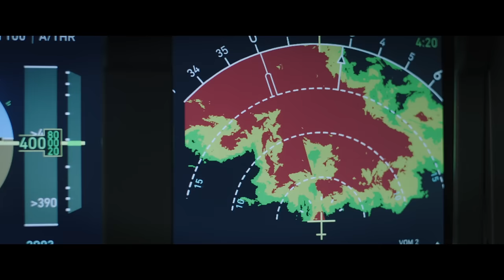Plane (2023 Movie) Official Trailer – Gerard Butler, Mike Colter, Yoson An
Plane – Coming soon to theaters. Starring Gerard Butler, Mike Colter, Yoson An, Daniella Pineda, Paul Ben-Victor, Remi Adeleke, Joey Slotnick, Evan Dane Taylor, Claro de los Reyes, and Tony Goldwyn.

In the white-knuckle action movie PLANE, pilot Brodie Torrance (Gerard Butler) saves his passengers from a lightning strike by making a risky landing on a war-torn island - only to find that surviving the landing was just the beginning. When most of the passengers are taken hostage by dangerous rebels, the only person Torrance can count on for help is Louis Gaspare (Mike Colter), an accused murderer who was being transported by the FBI. In order to rescue the passengers, Torrance will need Gaspare’s help, and will learn there’s more to Gaspare than meets the eye.